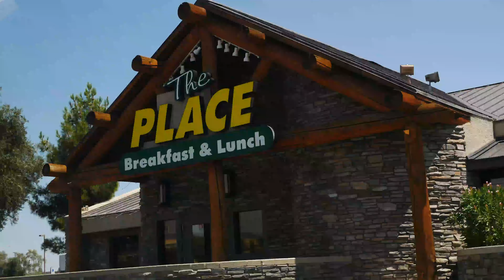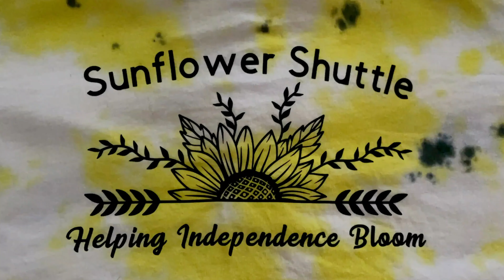Why you should Visit Arizona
In this video we toured Arizona and the weather was extremely hot. We never got to explore all hotspots but the little fun we had was worth it. Enjoy the vlog.